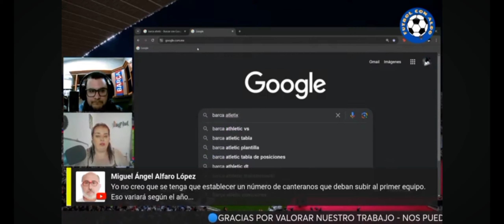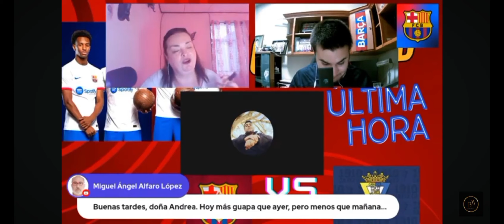Así es un día de directos de fútbol en colaboración y de mi canal en un día de partido